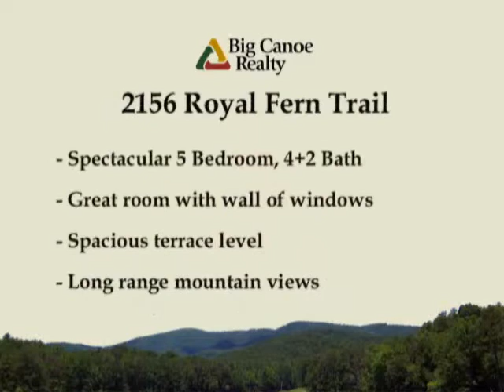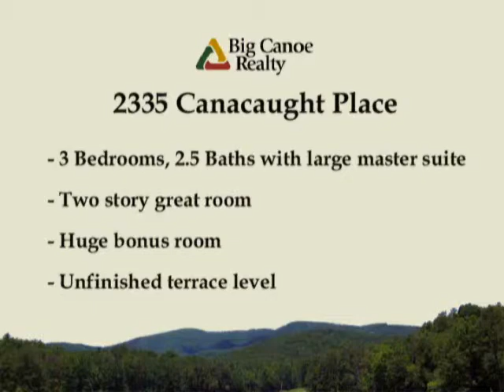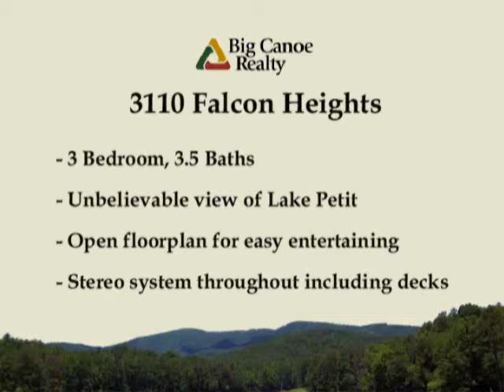Big Canoe January Showcase 2.wmv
A thriving community in the foothills of the Blue Ridge Appalachian Mountains, Big Canoe offers three golf courses, extensive nature trails, lake sports and outdoor recreation. Big Canoe offers new and resale homes for sale and rental (cabin, condo, villa and luxury home) from $300,000 to $3+ million in our North Georgia mountain neighborhoods of Wildcat, High Gap V, Choctaw Village, The Bluffs at Ridgeview in Pickens County and Dawson County in the greater Jasper, Georgia and Atlanta, Georgia area.